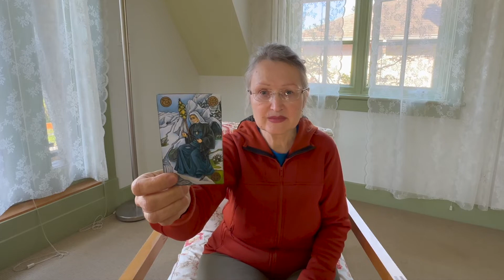Russia-Ukraine War: Deep dive on situation in the World today What you need to know? ✨ Tarot Canada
eth: 0xAD6FDcAE73e3Cf0E564c91af5F1fB0c10F7B1C79
btc: bc1qzdc7ayf9zudtw3sk9s8spavfcsqksq2xasmr7x